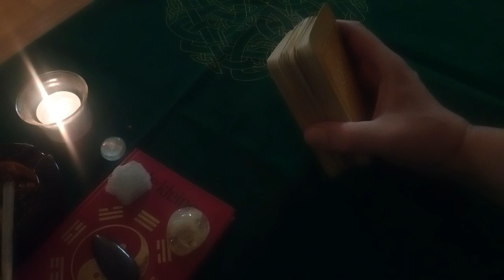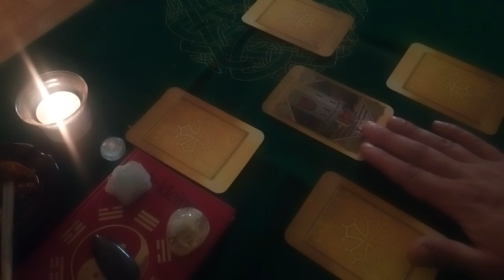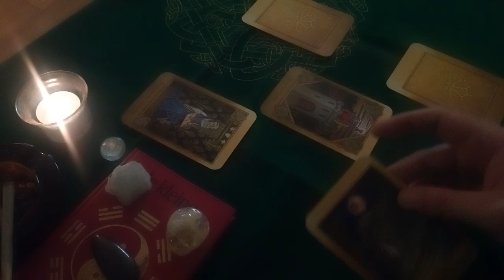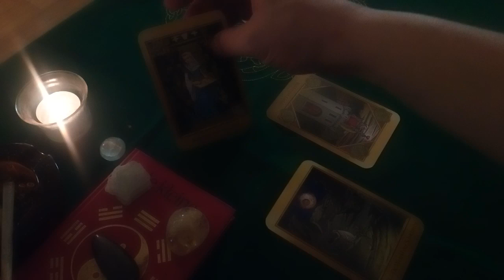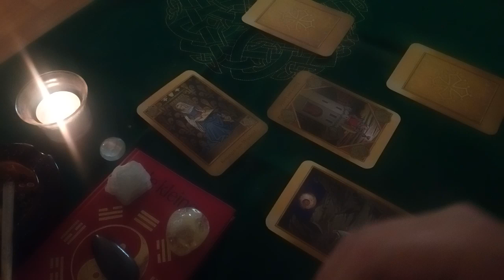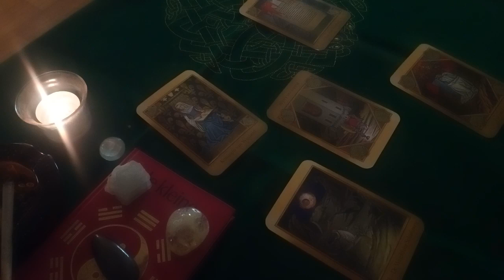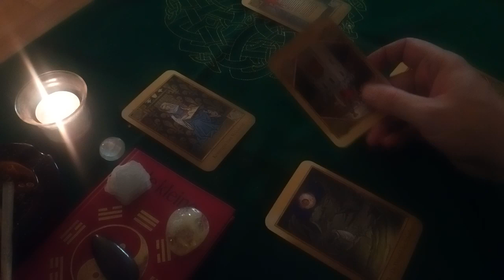Gemini 2019 Equinox Reading